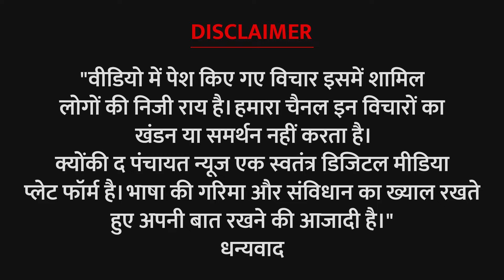हजारीबाग के इन बुजुर्गों ने बताया भारत में बढ़ती बेरोजगारी का राज। - Hazaribagh Loksabha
हजारीबाग के इन बुजुर्गों ने बताया भारत में बढ़ती बेरोजगारी का राज।
These elders of Hazaribagh told the secret of increasing unemployment in India.